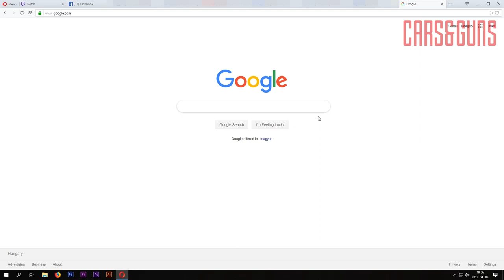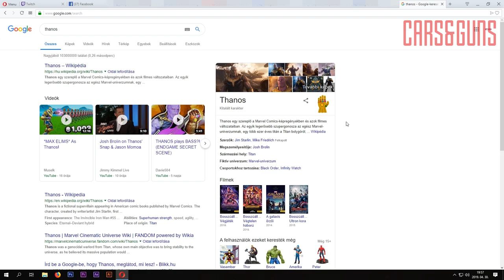😱✨😱 What Happens if You Google Thanos and Snap with The Infinity Gauntlet ?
Hey Guys! Check out the great google trick! Google Thanos and click on the Infinity Gauntlet!